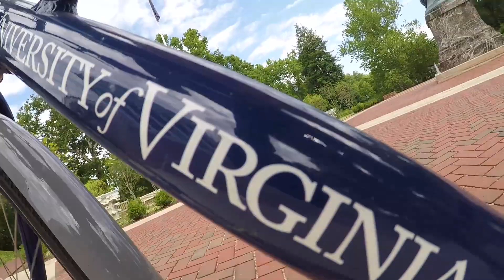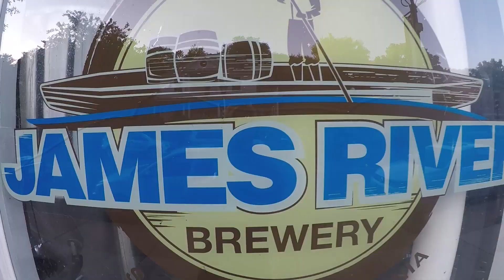James River Kayaking Trip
My daughter Morgan and I spent a weekend whitewater kayaking down Virginia's James River, and a day touring the University of Virginia's campus via bicycle. We visited the quaint township of Scottesville, VA where we dined at Lumpkins Family Restaurant and I sampled the local fare at the James River Brewery. The music is "Life is Beautiful" by Tim McMorris.

I hope you enjoy the video. Please post a comment to let me know what you think.